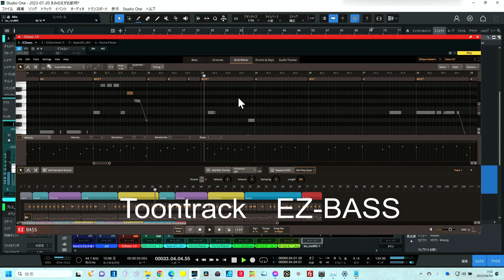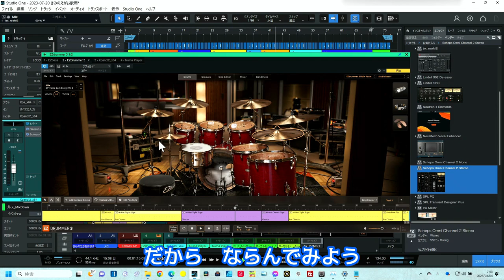きみのえがお【NHKおかあさんといっしょ 月うた】アレンジ制作現場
きみのえがお制作中